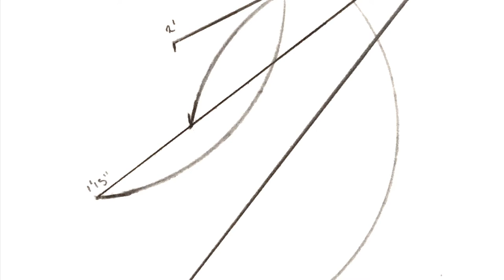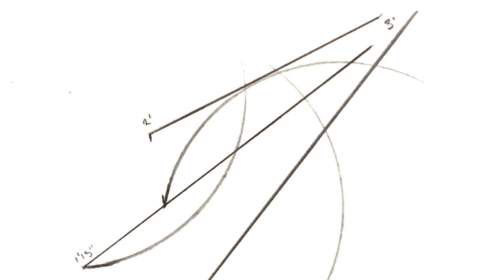Hebel (for Horn Quartet)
Life is a vapor; here today, gone tomorrow.

At the beginning of the Old Testament book of Ecclesiastes, Solomon brings this sobering reality of life into the spotlight of his opening statement. "Everything is a vapor!" he declares in the first chapter.

The Hebrew word employed by Solomon here is הָ֫בֶל, or "hebel", which literally means a breath or a vapor; something which appears and then immediately dissipates.

Composed for a quartet of horns as part of the Advanced Composition course in Juilliard's Evening Division, this is my first foray into working solely with the modern horn.

The goal was not harmonic or theoretical complexity, but rather, to build one "super-instrument" from four separate-but-identical parts. The nature of the horn makes this very difficult, as it is actually comprised of  multiple horns tuned to each harmonic series.

Wrapped in a presentation of modal swells and material which appears and never returns, orchestral cohesion was the primary priority in illustrating Solomon's statement.

Performed by undergraduate and graduate level horn performance students from The Juilliard School.